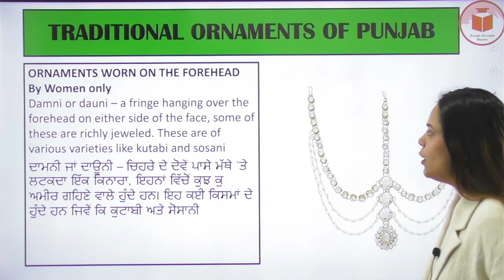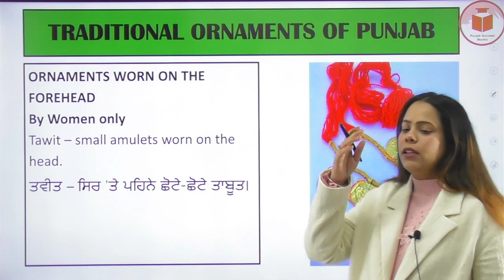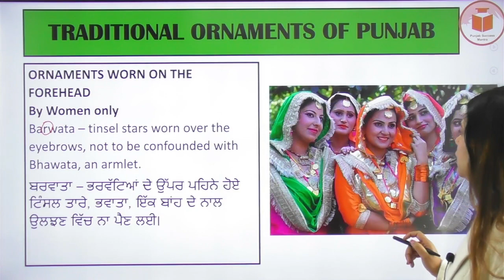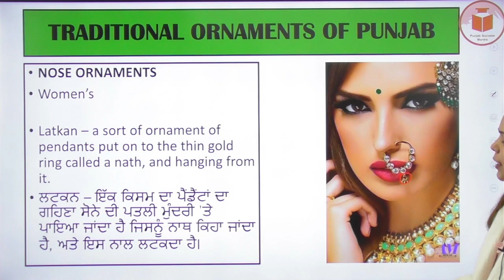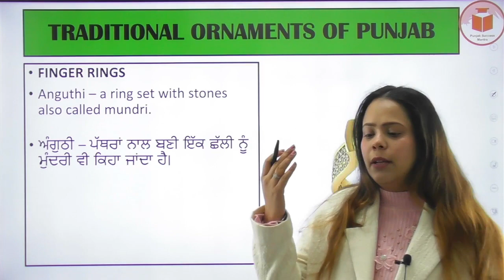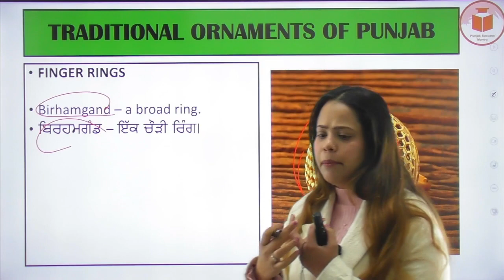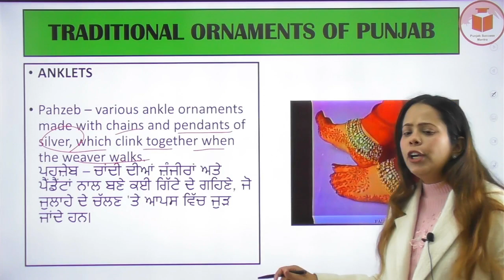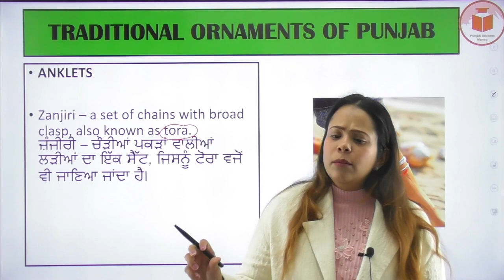ਪੰਜਾਬ ਦੇ ਪਰੰਪਰਾਗਤ ਗਹਿਣੇ ਦੀ ਜਾਣ – ਪਛਾਣ FOREHEAD, NOSE, FINGER RINGS, ANKLETS PART-3